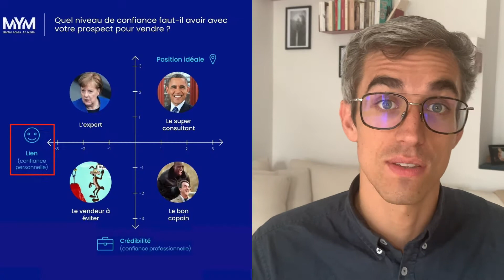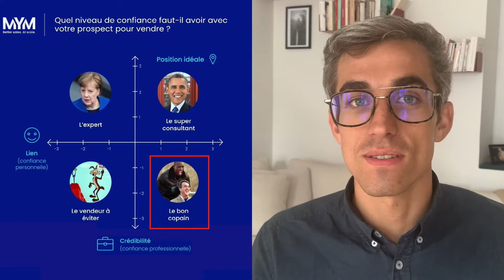Technique De Vente : 6 clés de tops performers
LA Technique de vente des tops commerciaux pourrait bien être dans cette vidéo.
À moins que...

On cherche TOUS LA technique de vente
Je vous en donne 6 parmi celles qu'utilisent les bons commerciaux B2B

📚 La méthode DISC, la méthode dont je parle dans la vidéo

J'espère que cela va vous aider mais je veux aussi que vous lisiez ce qui suit :
Je ne suis pas franchement fan des " techniques de vente " car elles laisse penser aux commerciaux que de simples techniques vont leur faire réussir dans leur métier. C'est la raison pour laquelle je vous parle plutôt de concept et de philosophie de vente, ils valent souvent mieux qu'une technique de vente un peu creuse.

00:00 - Introduction
00:39 - Technique de vente 1
01:37 - Technique de vente B2B 2
06:40 - Technique de vente 3
09:24 - Technique de vente B2B 4
10:45 - Technique de vente 5
12:24 - Technique de vente B2B 6
18:35 - Lettre privée B2B

Je n'ai pas de ficelle magique, facile, rapide et infaillible pour vous faire réussir en vente B2B.
En revanche, ces conseils vous seront d'une aide précieuse pour réaliser de belles ventes !

Bienvenue sur cette vidéo consacrée aux techniques de vente pour les professionnels du B2B. Si vous cherchez à améliorer vos compétences en matière de vente, vous êtes au bon endroit. Cette vidéo est conçue pour vous aider à acquérir des connaissances clés en matière de vente, à découvrir des techniques efficaces pour conclure des ventes et à renforcer votre confiance dans votre capacité à vendre.

Tout d'abord, il est important de comprendre que la vente B2B est différente de la vente B2C. Dans le monde B2B, il est essentiel de développer une relation solide et de confiance avec vos clients potentiels. Vous devez également comprendre les besoins et les objectifs de vos clients afin de leur proposer des solutions adaptées.

Une des premières étapes pour réussir dans la vente B2B est d'identifier vos clients potentiels. Il est important de savoir qui sont vos clients idéaux et de comprendre leur comportement d'achat. Cela vous permettra de mieux cibler vos efforts de vente et de personnaliser votre approche en fonction des besoins spécifiques de chaque client.

Une fois que vous avez identifié vos clients potentiels, vous devez développer une stratégie de vente efficace. Cela comprend la définition de votre proposition de valeur unique et la création d'un discours de vente convaincant. Vous devez également savoir comment gérer les objections de vos clients potentiels et comment conclure une vente de manière efficace.

Une technique de vente efficace consiste à écouter attentivement les besoins de vos clients potentiels et à leur poser des questions ouvertes pour mieux comprendre leurs besoins. Vous pouvez ensuite utiliser ces informations pour proposer des solutions personnalisées qui répondent à leurs besoins spécifiques.

Un autre élément clé de la vente B2B est la gestion des relations avec vos clients. Vous devez vous assurer que vous êtes à l'écoute de leurs préoccupations et que vous êtes prêt à résoudre rapidement les problèmes qui peuvent survenir. En développant une relation solide et de confiance avec vos clients, vous pouvez augmenter les chances de générer des ventes répétées et de fidéliser votre clientèle.

Enfin, il est important de rester au fait des dernières tendances et des meilleures pratiques en matière de vente B2B. Vous pouvez le faire en suivant des blogs de vente, en participant à des webinaires et à des conférences, et en lisant des livres et des articles sur le sujet.

En conclusion, les techniques de vente sont essentielles pour les professionnels du B2B. En comprenant les besoins de vos clients potentiels, en développant une stratégie de vente efficace et en gérant les relations avec vos clients, vous pouvez augmenter les chances de réussir dans la vente B2B. J'espère que cette vidéo vous a été utile et que vous pourrez mettre en pratique ces conseils pour améliorer vos compétences en matière de vente.